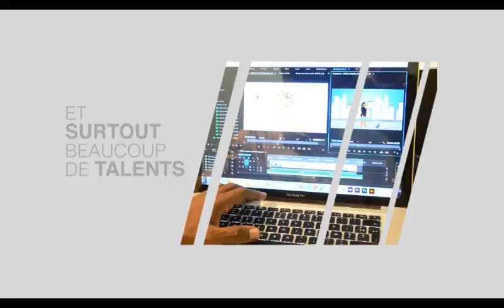Femmes et élections - teaser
Dans les coulisses de la production des vidéos animées en "motion design" par l'équipe de la Fondation Hirondelle en République démocratique du Congo.